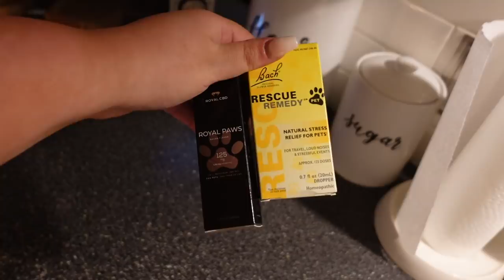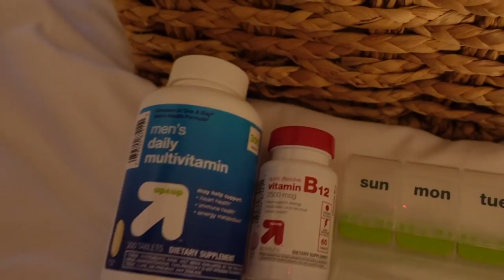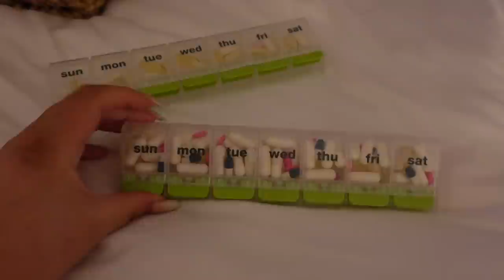My New Obsession!!⎢VLOG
Get up to $200 off your Helix mattress, plus two free pillows using this

Hey guys, I hope you all are having an amazing week!! I love you sooooo much!! XOXOXO